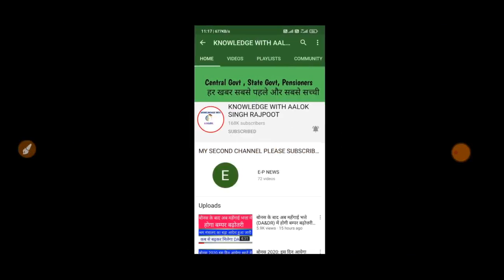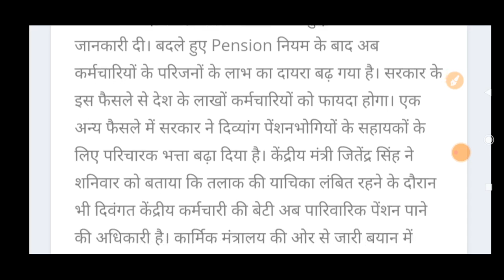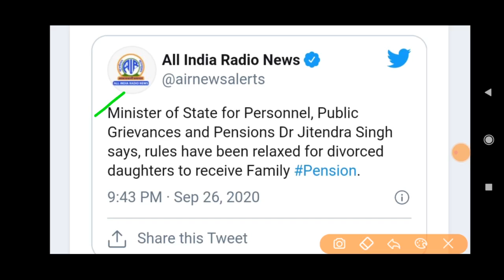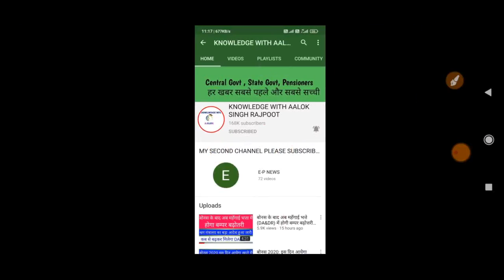केंद्रीय कर्मचारियों और पेंशनर्स को दीवाली का एक और बड़ा तोहफा, बदलेंगे सैलरी और पेंशन के नियम